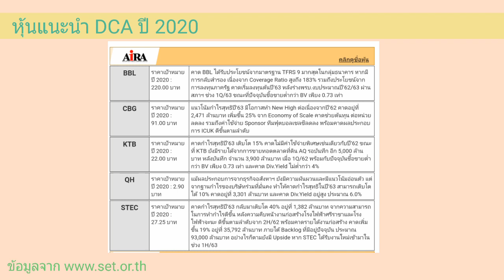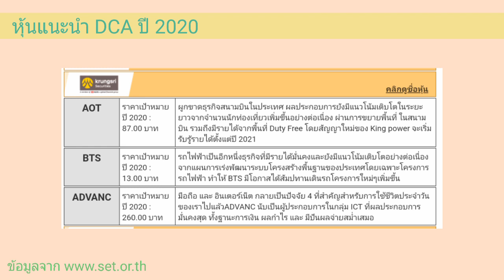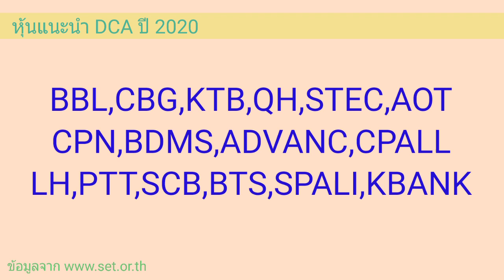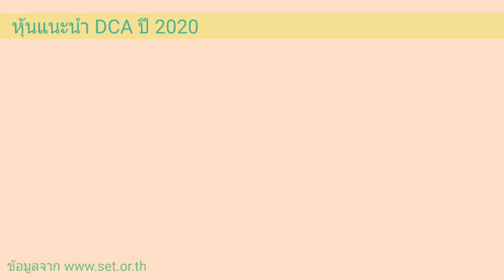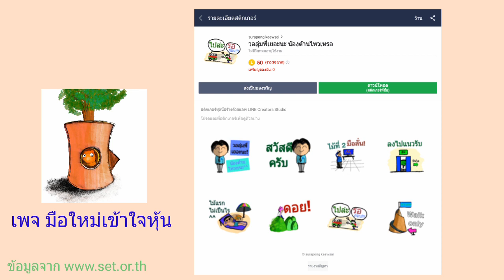EP.228 DCA กับหุ้นแนะนำจากBroker ปี2020 [ นักลงทุนมือใหม่ ]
หุ้นแนะนำลงทุน DCA จากโบรกเกอร์ ในปี63นี้ ใครชอบdca ต้องดูนะครับบบบ